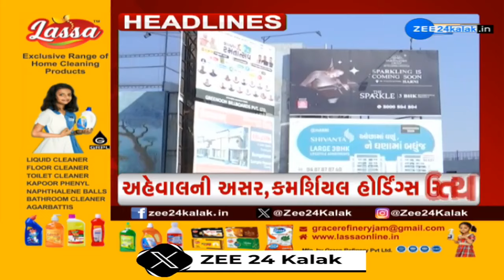ZEE 24 Kalak Headlines @12:00 PM | 12-2-2024 | Bihar Politics | Indians returning from Qatar